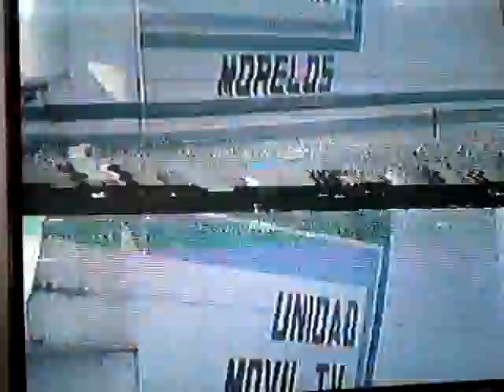sistema michoacano de radio y television 1990-5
visita de el papa a san juan de los lagos y zacatecas ,apoyo del smrtv